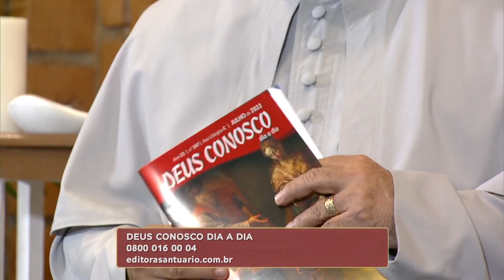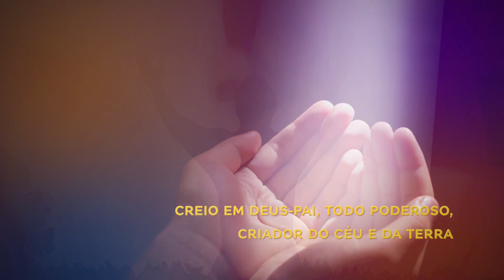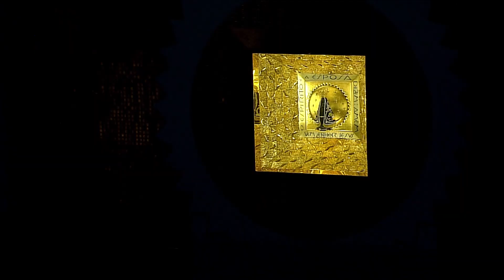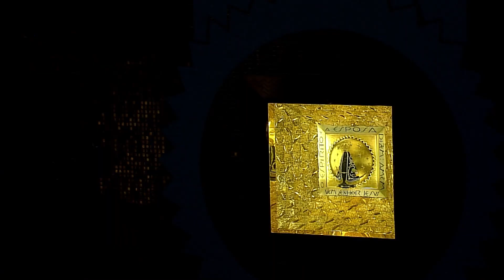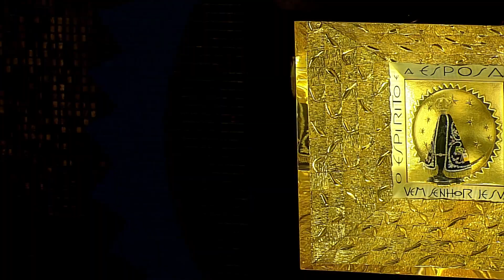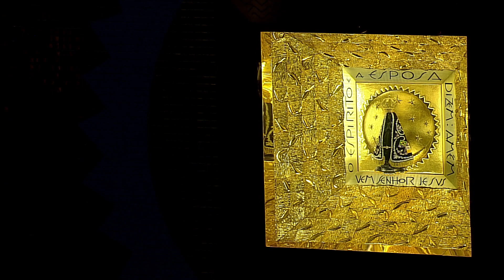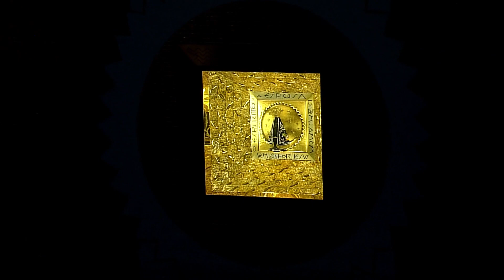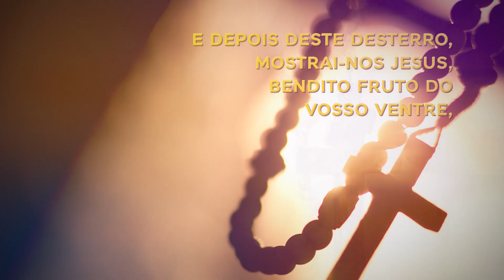Terço de Aparecida com Pe. Antonio Maria - 27 de julho de 2022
Reze o terço mariano com  @Padre Antonio Maria

Deixe nos comentários sua intenções.

TV APARECIDA
É bom estar onde a Mãe está!